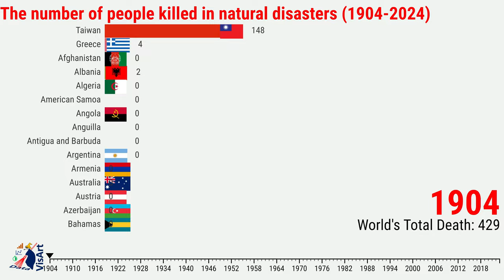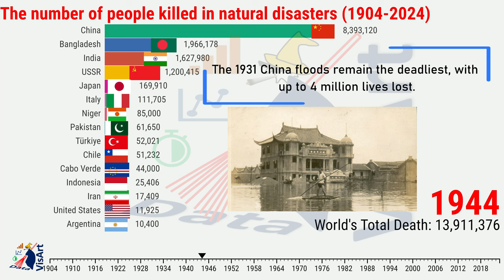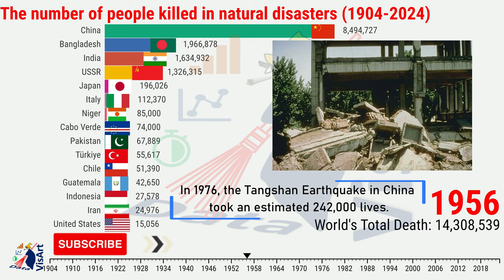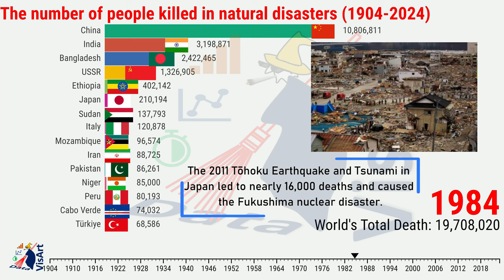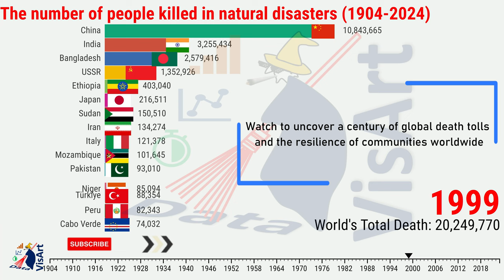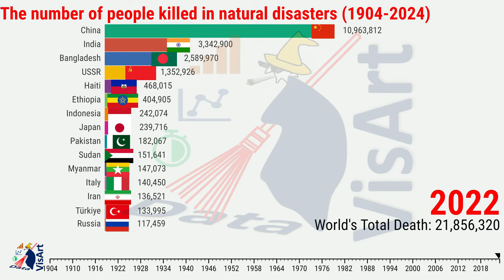Century of Natural Disasters: Global Death Toll from 1904-2024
Explore the impact of natural disasters over the past century with our latest DataVisArt video. 🌍📊 This visual journey tracks the number of lives lost in disasters from 1904 to 2024, presenting cumulative yearly totals for each country. Watch as we uncover the devastating toll of these events and the patterns that have emerged over time. From earthquakes to floods, see how different nations have been affected and gain insights into the global human cost of disasters. Join us in understanding the gravity of these events through compelling data visualizations.